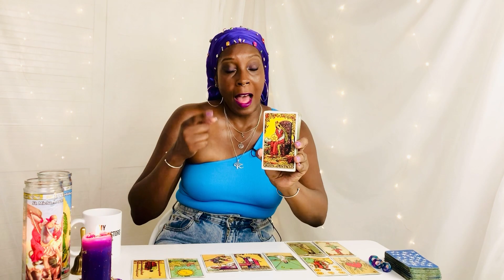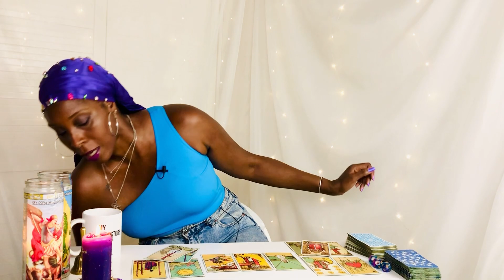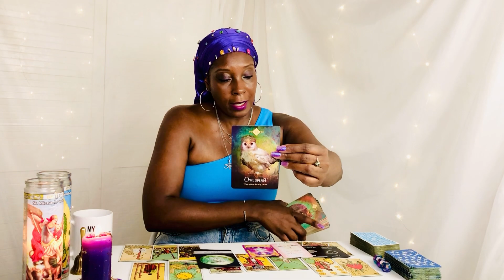LIBRA: MONEY, LOVE, BIG LIFE CHANGES! - JUST WAITING FOR YOU TO DECIDE!!! 😩🙄🤩 SEPTEMBER 2023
In this video I look at the energy for Libra September 2023 Tarot.
This energy reading is for Libra placements - Sun, Moon and Rising, Venus signs.
I explore Self, money, business, career and love and relationships using Tarot and Oracle cards. Libra September 2023 Tarot.

FIRST PRIZE - 1 HOUR READING
SECOND PRIZE - 30 MINUTE READING
THIRD PRIZE - 15 MINUTE READING

THE WINNERS WILL BE ANNOUNCED IN SEPTEMBER!
GOOD LUCK!!! 🙌🏿

L I B R A  P L A Y L I S T

Astrology Dice
Rider Waite Tarot
Moonology Oracle
Love Oracle
Soulmate Love Messages Oracle

M Y  L O O K
Top: Primark
Jeans: Primark
Bejewelled Durag by me
Nails: Icon by Barry M

T I P J A R - Thank you for supporting the work that I do serving the collective 🌸

B O O K  A  R E A D I N G

E X C L U S I V E  C O N T E N T  A N D  L I V E S  O N  P A T R E O N

Intro: 00:00 - 00:45
Theme: 00:46 - 02:59
Tarot Message: 03:00 - 13:45
Oracle Messages: 13:46 - 20:57

M Y  W I S H L I S T  🌸 🌸 🌸